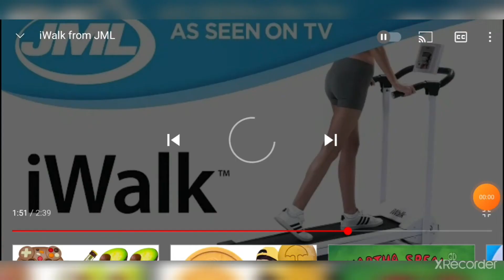November 8, 2021